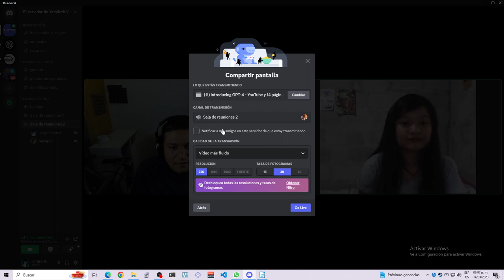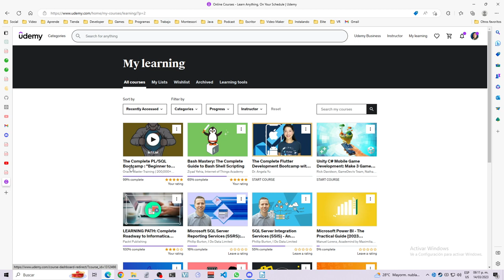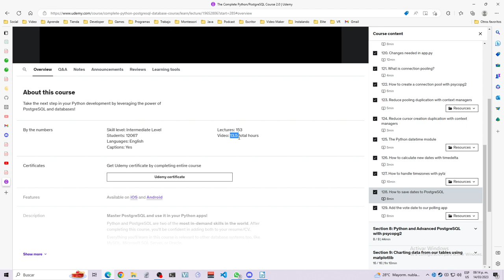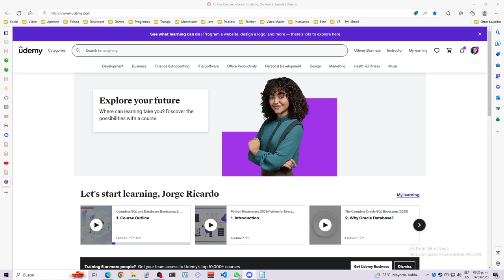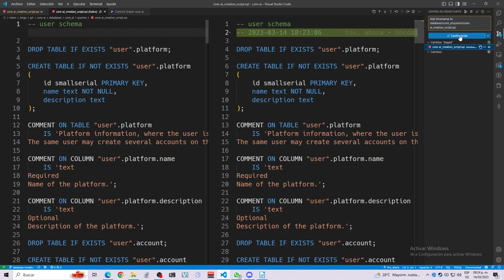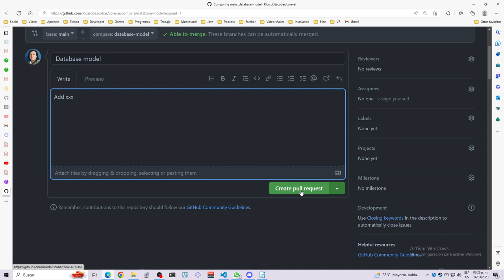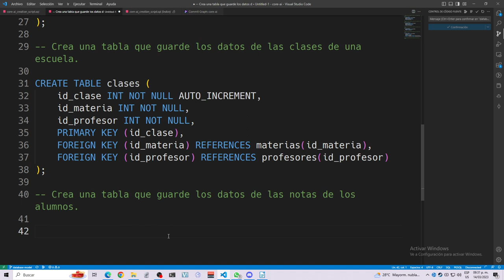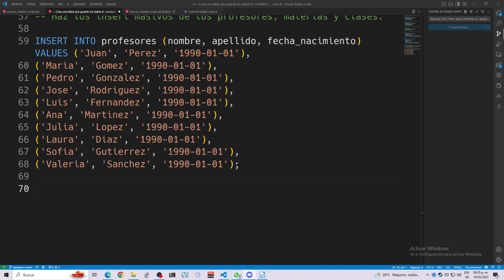Entrevista a un DBA 2023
Tercer año consecutivo que hago esta entrevista.

Es un gusto ver que cada año hay jóvenes iniciando en el mundo de desarrollo de software.